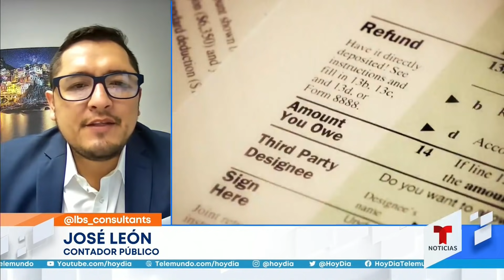¿Qué hacer si aún no ha hecho su declaración de impuestos? | Noticias Telemundo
Video oficial de Noticias Telemundo. El contador público José León explica qué hacer si por algún motivo no puede enviar la declaración de impuestos al IRS antes del fin del lunes 17 de mayo y así evitar la multa de presentación tardía.